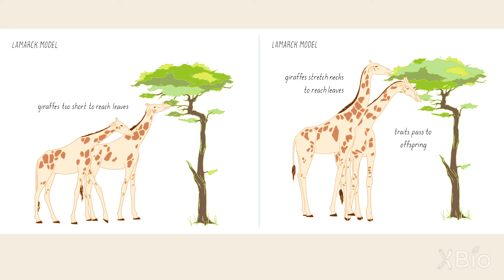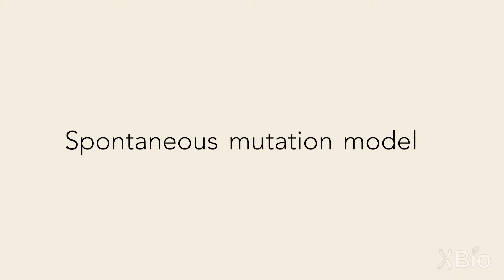Lamarck and Darwin Models for Mutations and Evolution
There were two competing models for how mutations contributed to evolution- the Induced Mutation Model, proposed by Lamarck, and the Spontaneous Mutation Model, favored by Darwin. In this video, Doug Koshland explains the differences between these two models.